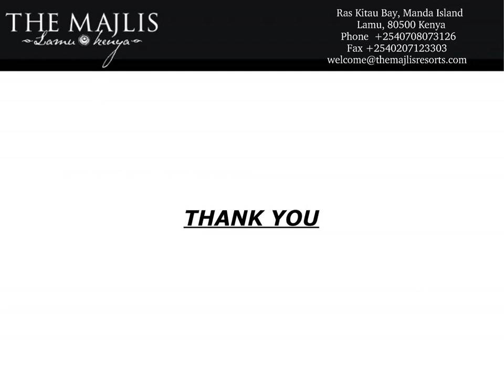The Majlis: a Perfect Beach Resort on Manda Island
The Majlis is one of the largely visited 5 star hotels in Kenya. They provide various recreational activities including Boat excursions, Fishing, Water sports, Snorkeling & Diving, Cultural excursions, Boat & Mainland Safaris, Transfer & scenic flights, and Kitesurfing.